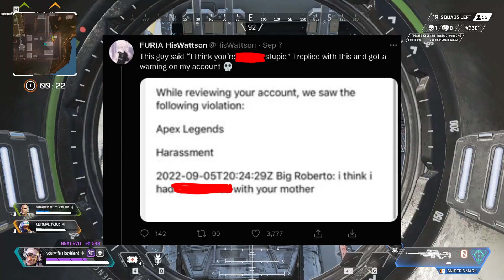Why Are They Banning This 😭